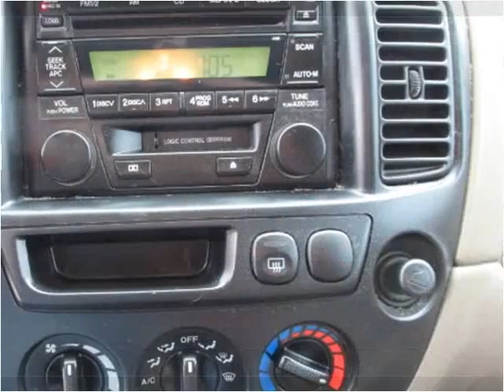2002 Mazda Tribute Used Cars Pulaski TN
This 2002 Mazda Tribute is available from Bryan Motor Company.